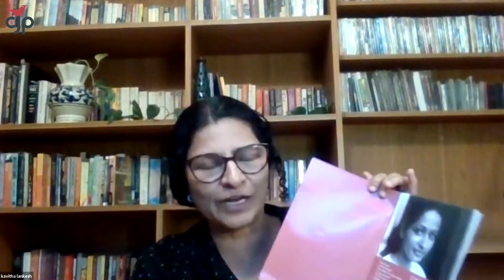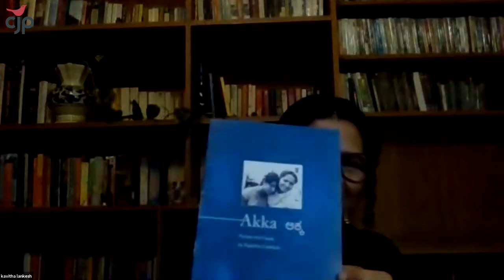Facing The Fanatics: Arundhati Roy in conversation with Teesta Setalvad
Watch Arundhati Roy in conversation with Teesta Setalvad and special guest Kavitha Lankesh, in memory of Gauri Lankesh on the eve of her 59th birth anniversary.